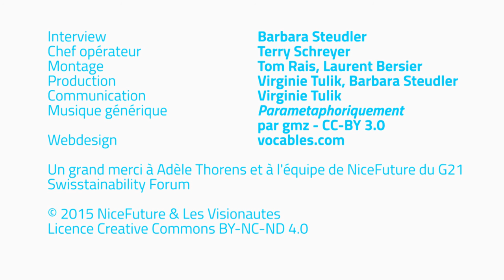Adèle Thorens: Transition écologique, le défi politique - NiceFuture 10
En marge du G21 Swisstainability Forum 2015, la co-présidente des Verts suisses Adèle Thorens parle de l'importance du politique dans la mise en oeuvre de la transition et des difficultés à convaincre un milieu politique conservateur.

Interview: Barbara Steudler // Chef opérateur: Terry Schreyer // Montage: Tom Rais, Laurent Bersier // Production: Virginie Tulik, Barbara Steudler // Communication: Virginie Tulik // Musique générique: Parametaphoriquement par gmz - CC-BY- 3.0 // Webdesign: vocables.com

Un grand merci à Adèle Thorens et à l'équipe de NiceFuture du G21 Swisstainability Forum